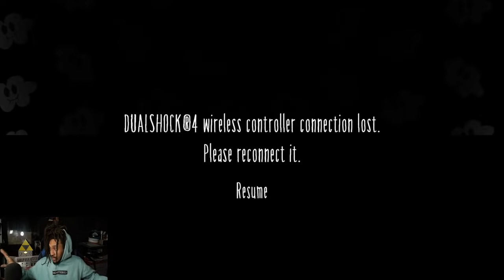This Game is HORRIFYING!! (Little Nightmares 2 In the DARK!!)